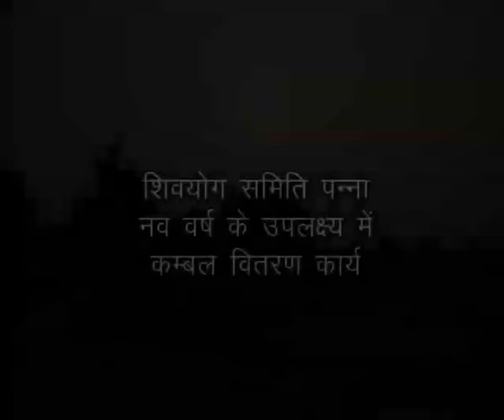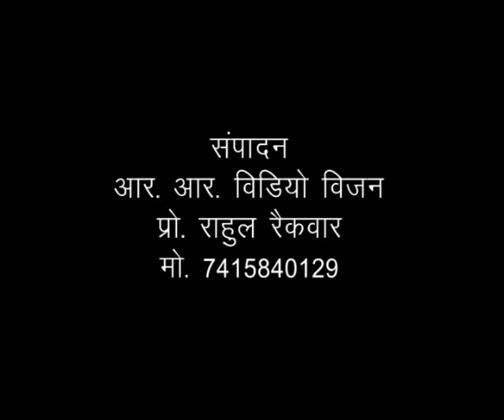ये नहीं किया तो सारा योग बेकार. Important to succes yog.service to humanity service to god SKsamele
बिना मानव सेवा के सब योग व्यर्थ है।अठारह पुराणों का सार है।अष्टादश पुराणेषु व्यासस्य वचनम द्वयम, परोपकाराय च पुण्याय पापाय च पर पीड़नम।मानव सेवा ही माधव सेवा है।